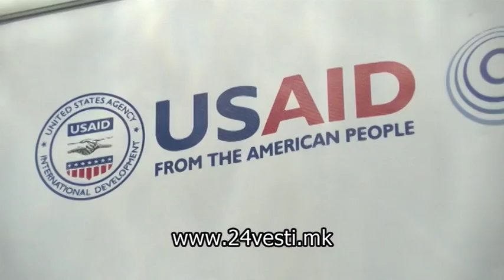Од маалски дуќанчиња до сериозни компании